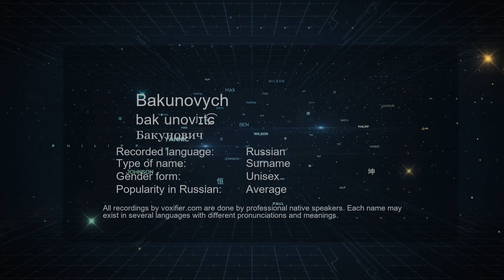How to Pronounce Bakunovych (Бакунович) in Russian - Voxifier.com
This is the Russian pronunciation, gender, and phonetics recording of the name Bakunovych (Бакунович). The same name may exist in other languages with different pronunciations. Check the meaning of name along with other possible pronunciations or similar names for free Voxifier uses the help of expert linguists to simplify pronunciations by replacing some special sounds with sounds more commonly available across all languages.